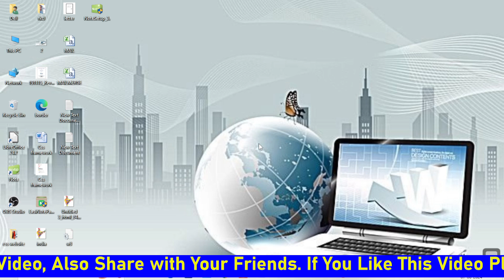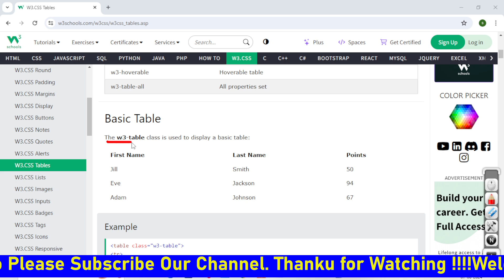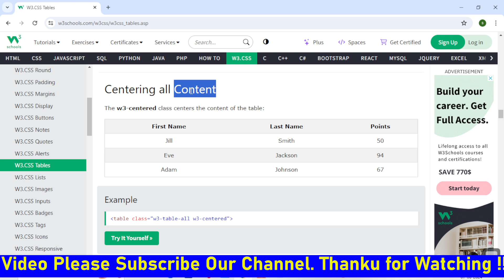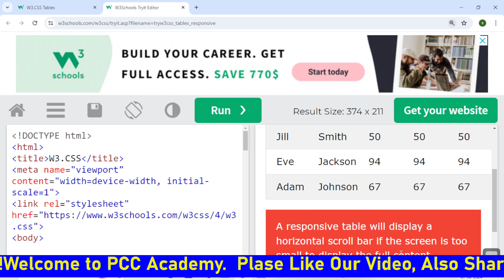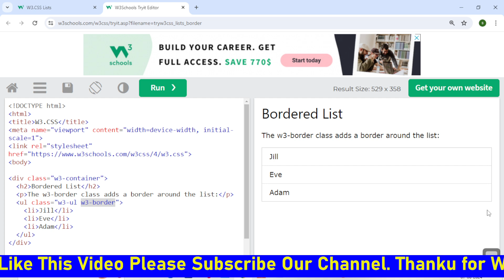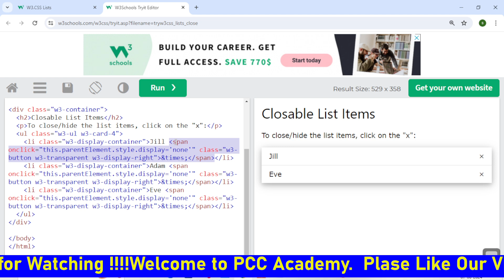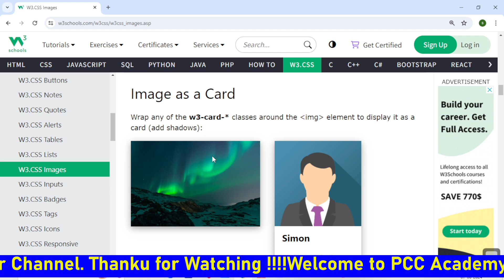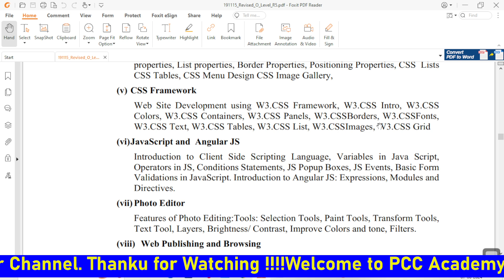W3-CSS Framework PART-4 (M2-R5) O Level | w3 css framework in hindi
m2-r5